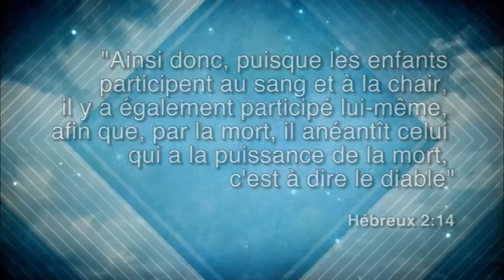Prédication de Christophe Michel Samedi 9 février 2013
Culte à l'église de Châtenay-Malabry
Thème : L'expérience Chrétienne en Jésus-Christ
Texte : Galates 2 : 20, Ephésiens 1:15, Collossiens 2 : 8-10